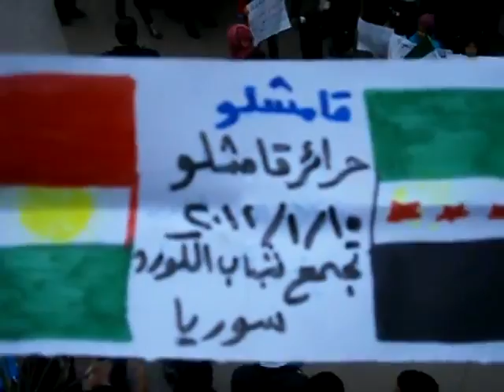تجمع شباب الكورد مظاهرة نسائية في قامشلو 15 1 2012